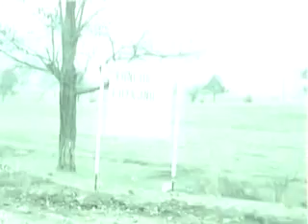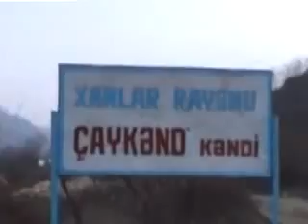Գետաշեն գյուղը մեր օրերում, Getashen village today, Село Геташен сегодня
Կոլցո օպերացիայի արդյունքում հայաթափված հայկական Գետաշենը Հյուսիսային Արցախում:
Оккупированное в результате операции Кольцо - армянское село Геташен в Северном Арцахе.
Occupied during Ring Koltso operation, armenian village Getashen in North Artsakh.